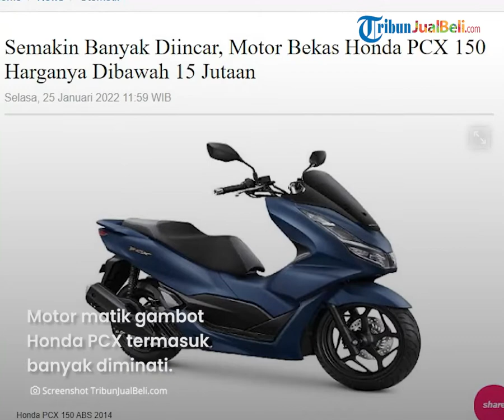REHAT: Skutik Gambot Honda PCX 150 Dibanderol Murah di Bawah Rp 15 Jutaan, Cek Harga Bekasnya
TRIBUN-VIDEO.COM - Sobat Tribunjualbeli ada rencana ingin membeli motor matik gambot bekas di awal tahun 2022 ini?

Ada rekomendasi motor matik bekas dari Tribunjualbeli yaitu Honda PCX 150.

Motor matik pabrikan asal Jepang ini harga bekasnya udah dibanderol murah mulai Rp 15 jutaan, kita intip spesifikasi dan harga bekasnya.

Dikutip dari Blog.tribunjualbeli.com, motor matik gambot Honda PCX termasuknya banyak diminati.

Bahkan peminat motor Honda PCX 150 di Tanah Air dinilai semakin meningkat sejak pertama kali diluncurkan.

Apalagi kini motor Honda PCX 150 banyak digunakan sebagai kendaraan touring.

Selain itu, Honda PCX 150 ini bisa jadi pesaing Yamaha NMAX di segmen motor matik premiun.

Ngomongin soal harga terbarunya, motor ini masih terbilang mahal dibanderol di atas Rp 30 jutaan.

Jika sobat Tribunjualbeli tertarik ingin membeli motor matic ini, namun dana masih terbatas unit bekas Honda PCX 150 bisa jadi pilihan.

 Berikut ini daftar harga motor bekas Honda PCX 150 per Januari 2022.

Honda PCX 150 ABS 2012 Rp 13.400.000.

Honda PCX 150 ABS 2013 Rp 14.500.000.

Honda PCX 150 ABS 2014 Rp 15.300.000.

(Tribun-Video.com)

Artikel ini telah tayang di Blog.tribunjualbeli.com dengan judul "Semakin Banyak Diincar, Motor Bekas Honda PCX 150 Harganya Dibawah 15 Jutaan"